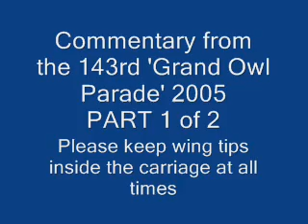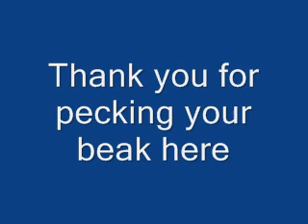Grand owl parade 2005 - Commentary Part 1 of 2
Commentary from the 143rd Grand Owl Parade.

Unfortunately, video footage was snatched by a passing gull so please sit back, close your eyes and let the commentators paint you a picture.